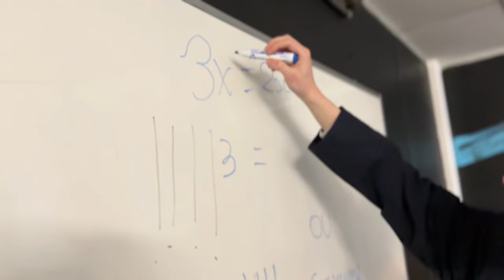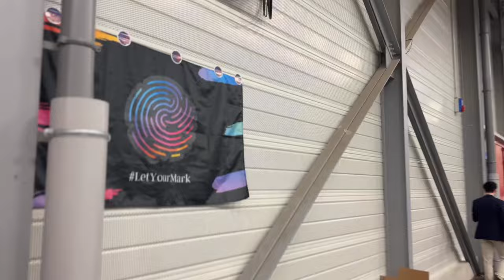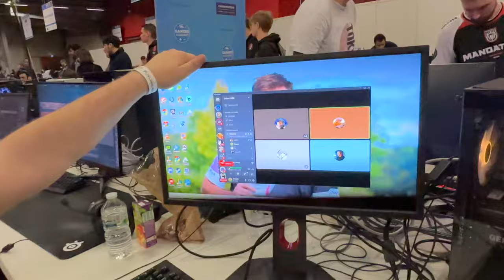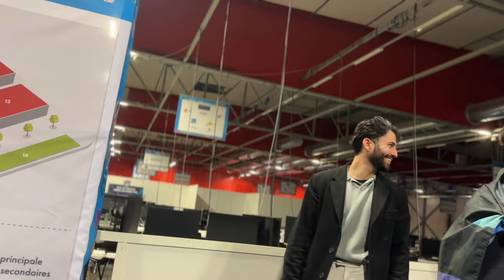COLORS VLOG | Gamers Assembly 2024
Vivez ce VLOG en compagnie de notre staff et de nos joueurs League of Legends, Valorant et TFT.

N'hésitez pas à liker la vidéo pour nous soutenir dans l'élaboration de nouveaux VLOGs !

 / colorsesport